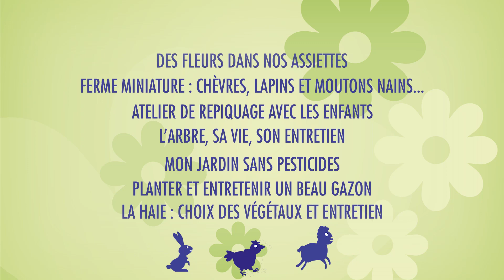Teaser - Bienvenue aux jardins ! Portes ouvertes le 25 mai 2019 à Aix-les-Bains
Bienvenue aux jardins ! La Ville d'Aix-les-Bains vous invite à venir découvrir ses jardins municipaux lors des portes ouvertes. Rendez-vous le samedi 25 mai 2019 de 9h à 18h au 89 avenue de Saint-Simond à Aix-les-Bains. Visite des serres, animations vidéo, photos, ferme miniature et concerts vous attendent.
Lors de cette journée portes ouvertes, vous pourrez visiter les serres et découvrir le savoir-faire des jardiniers municipaux en matière de gestion des espaces verts. Ils vous livreront quelques uns de leurs secrets à travers des ateliers comme l'atelier "Zéro pesticide", "Tout savoir sur l'arrosage", "Repiquage avec les enfants", "Planter et entretenir sa haie" ou "Les arbres en ville". Vous apprendrez même à cuisiner les fleurs avec l'atelier "Des fleurs dans votre assiette !".

Venez découvrir en famille la ferme miniature avec des poules, lapins nains, moutons nains, canards, chèvres... et participez aux jeux éducatifs !

Tout au long de la journée, des concerts seront animés par le Conservatoire municipal de musique d'art dramatique de la Ville.